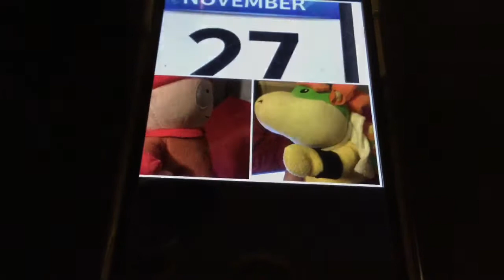Black Yoshi Plays GTA 5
Black Yoshi decides to play Xbox